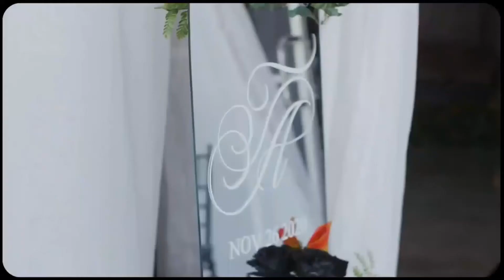theTAAwedding | Vintage Wedding | 2706 Events | Zuhair Murad Dress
Daieziey talks about a vintage themed wedding by 2706 Events which features and an amazing vintage dress

@Daieziey on Instagram and Twitter